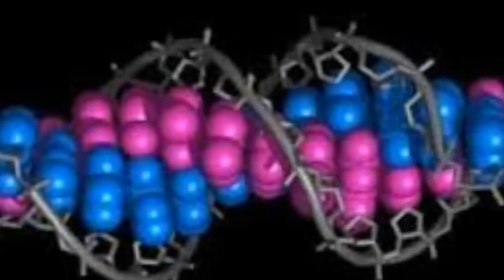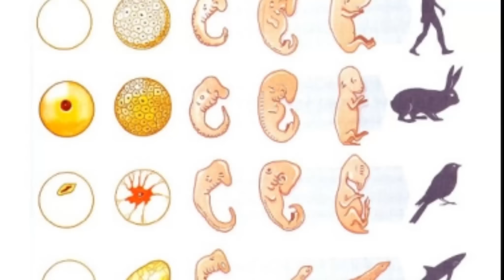π en la Biología | Especial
Se aplica el Numero Pi a la Biología? de eso te hablaré hoy...

1. Pi como Constante Biologica

2. Biografía de Alan Turing